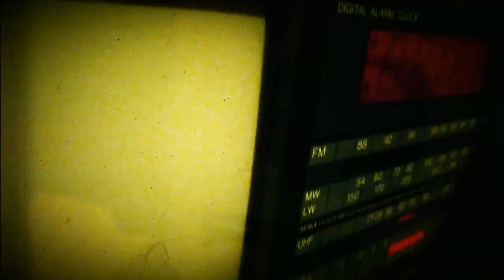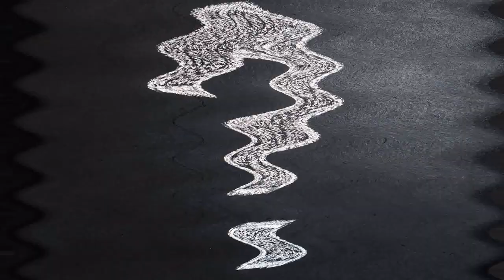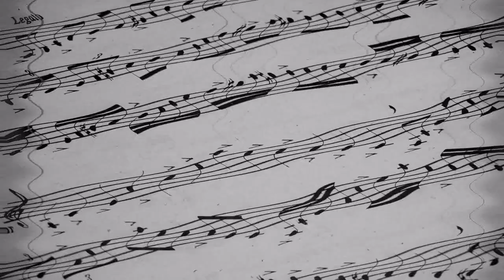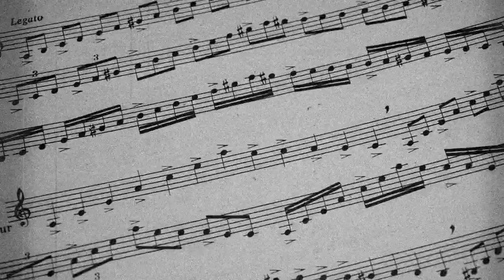Le vers d'oreille (Creepypasta FR inédite)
RAGE, DISCRIMINATION ET TOUT AUTRES FORMES DE VIOLENCES NON TOLÉRER DANS L'ESPACE COMMENTAIRE
v LOGICIELS UTILISES v
-Power Director
-Audacity
v VISUELS UTILISES v
-Photographies (intro,ending, celles de 00:08:09 00:14:11 et 00:36:08 ): photos prises par moi-même.
-Autres visuels:
 je ne suis pas l'auteur de ces images qui appartienent à leurs auteurs respectifs et proviennent du site Pexels.
D'après "Toutes les photos sur Pexels sont sous licence Creative Commons Zéro (CC0). Cela signifie que vous pouvez copier, modifier, distribuer et utiliser ces photos librement.
v MATERIELS UTILISES v
-micro cravate Nicama